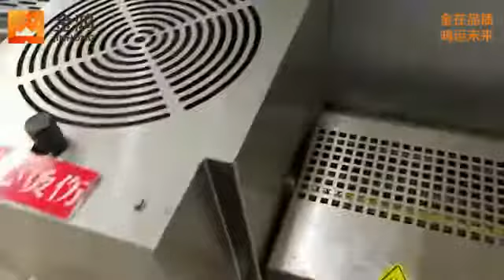JinHong JH-Z1221: 1 Main Distribution Line+10 Flow Wrapping Machine,Flow Packing Machine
JinHong JH-Z1221:1 Main Distribution Line+10 Flow Wrapping Machine,Flow Packing Machine, 1+10 Project
The advantage of this machine
1.with 9 Servo control system , can make each candy in good distance not touch each other which can protect the candy surface very well.very suitable for some coating, sticky, crispy characteristic products
2. can equip with water cooling system which can protect some esay melt sweet products
3.each of our belt is very easy to take out for daily cleaning work, just 3 seconds you can take out a belt
4. Auto Film Splicer Structure, can connect film automaticly, reuduce you time to change the film when one film is finished.
5. can desgin  face to face machine which can reduce your labor cost
6.Three electric system option: Chinese Brand Electric system, Japanese YASKAWA Electric system, American Allen-Bradely Electric system, for different area customer choose.

JinHong company built since 1998, has very rich experience in design different distribution system according candy characteristics, factory space and customer special requirements.

More details you can contact with following information:
Contact person: Rishel Zhang